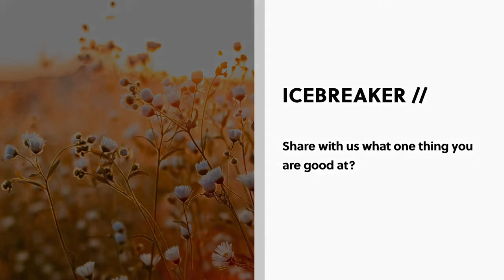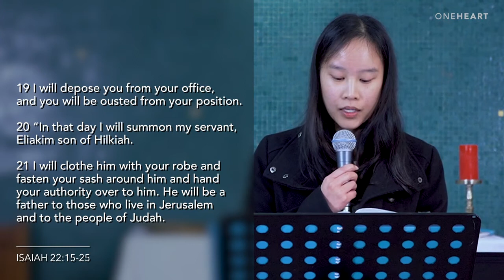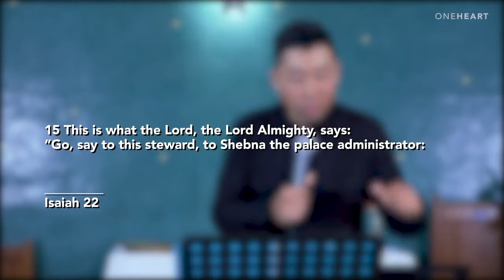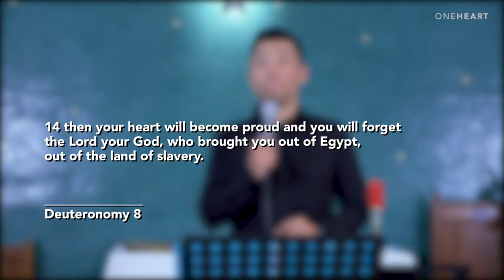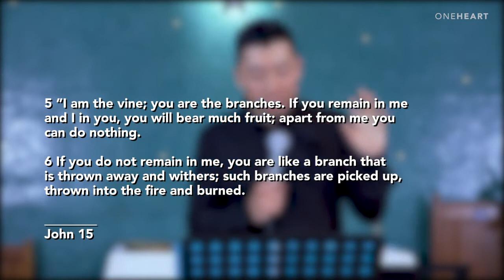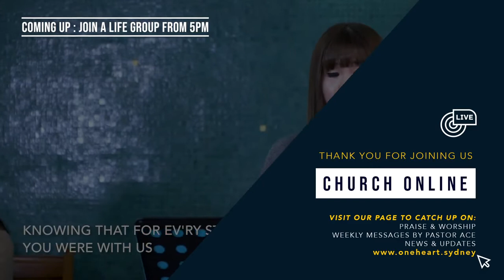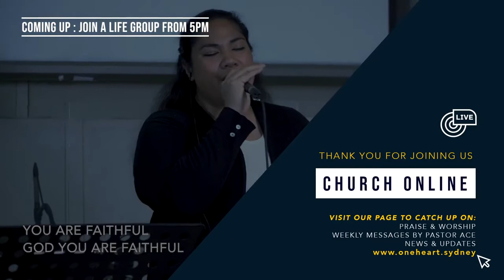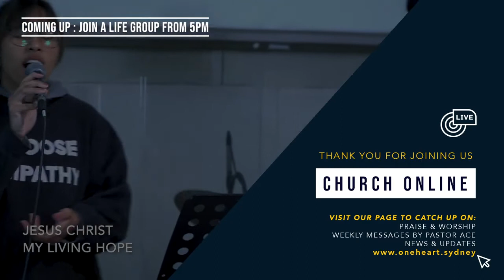Church Livestream | OneHeart Sydney | 09 August 2020